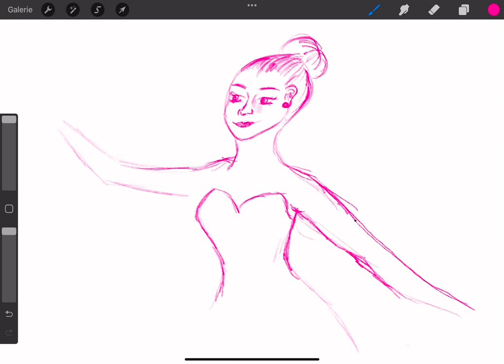How to draw a girl in a dress and pearl necklace